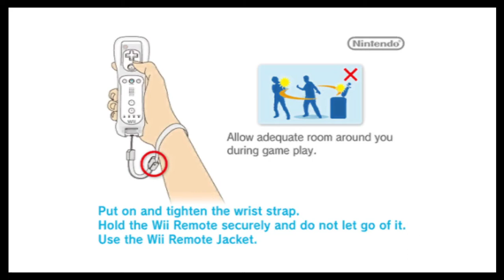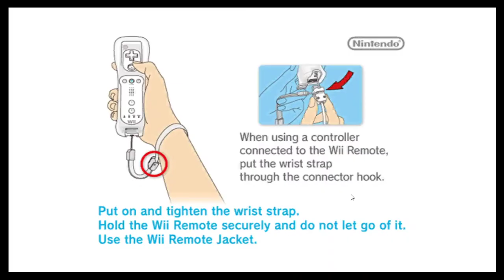A Punch Out Playthrough #2